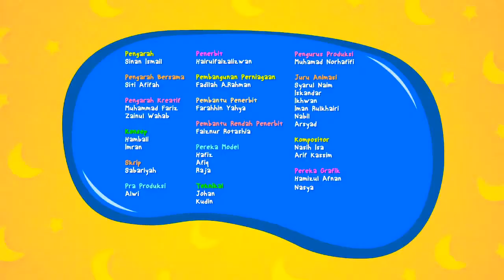KIDS SONG | Omar & Hana, Jaga Kebersihan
Song for kids. A good moral song :)